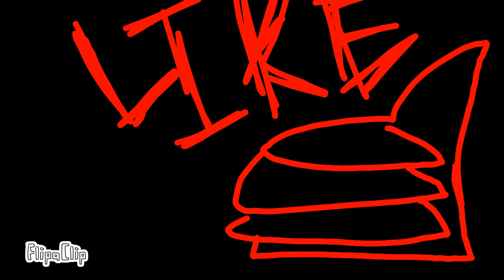Wanna Play (meme)